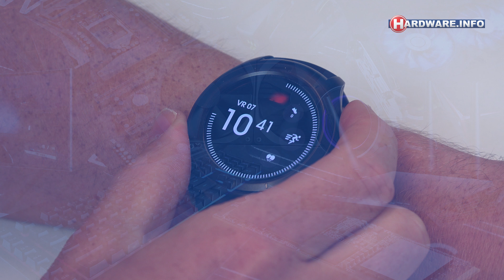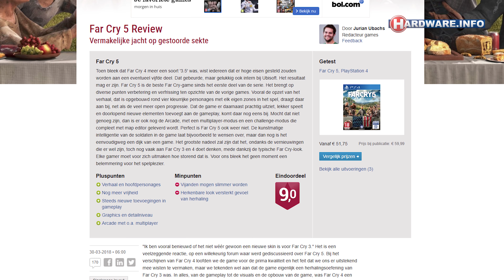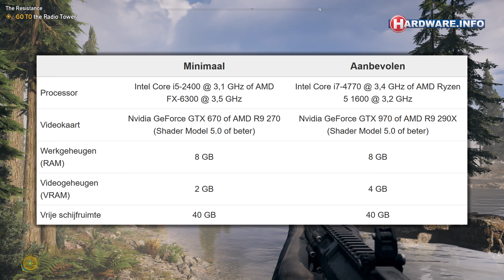Wat is de beste videokaart voor Far Cry 5? - Hardware.Info TV (4K UHD)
Far Cry 5 is eindelijk beschikbaar en wij zochten de afgelopen week uit hoe de game presteert in combinatie met dertig videokaarten. Wil jij weten welke GPU je nodig hebt om in 60fps te kunnen maken in full hd, wqhd of 4k? In deze video vertellen we alles wat je moet weten.